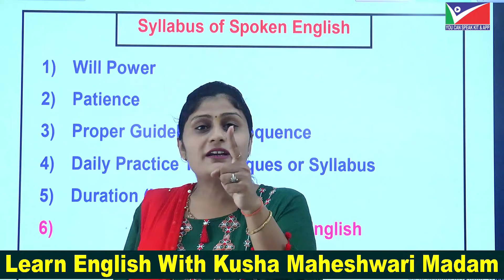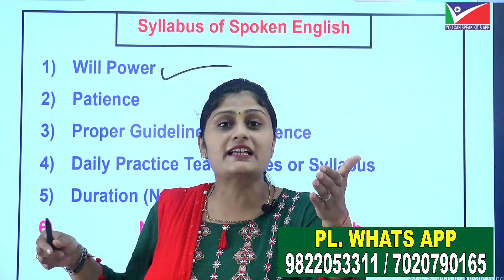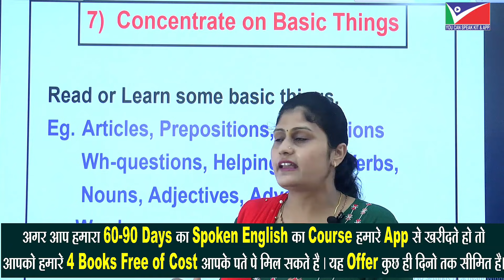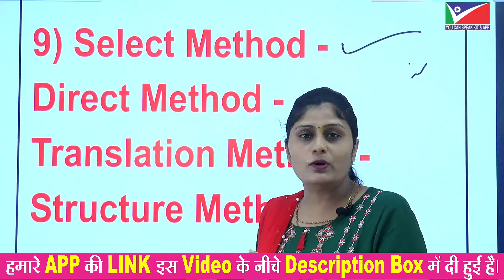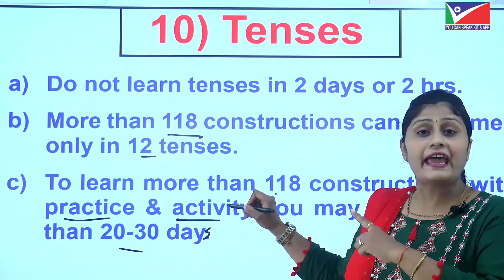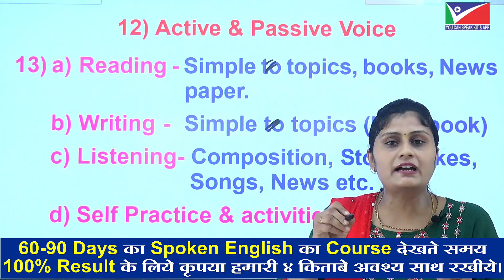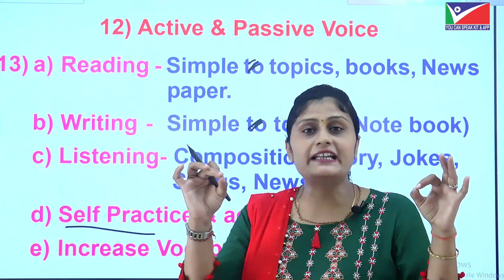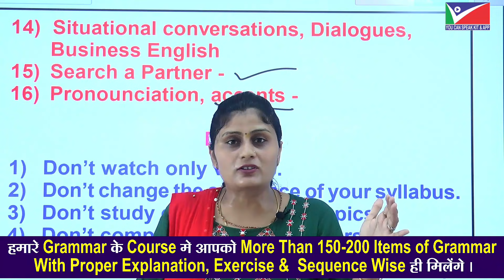SPOKEN ENGLISH CLASS 1 | FLUENT ENGLISH SPEAKING SYLLABUS | HOW TO MAKE A START IN ENGLISH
SPOKEN ENGLISH SYLLABUS

1) 60-90 Days Spoken English Course Along With 4 Books

अगर आप यह कोर्स हमारे अँप से सिर्फ 1299/- Rs. मे Buy करते हो तो आपको हमारी 4 किताबे  -1)Spoken English Book- 2) Grammar Book- 3)Structure Book -  4)Spelling Writing & Pronunciation Book इत्यादी आपके पते पे Free of Cost By Post  मिलेगी । उसके लिये आपको कोई भी अतिरिक शुल्क नहीं लगेगा। सिर्फ 60-90 Days का कोर्स 1299/- मे Buy करने के बाद आपका पुरा नाम पता पोस्टल पिन मोबाईल नंबर 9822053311 या 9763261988 पे व्हाटस अँप तथा मेसेज करे ।  आपको यह किताबे 8-12 Days मे Guaranteed By Post मिल जायेगी।

60 -90 DAYS-YOU CAN SPEAK ENGLISH COURSE -   ENGLISH-HINDI VERSION INCLUDING 4  BOOKS  👇Link

Thank You & Wish You All The Best

From You Can Speak Kit